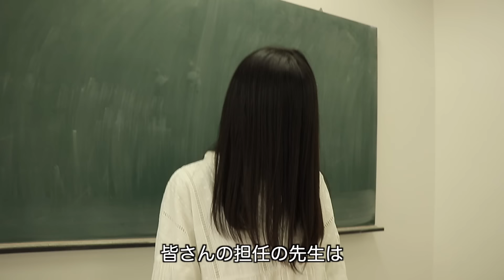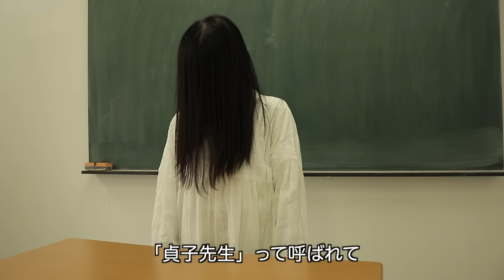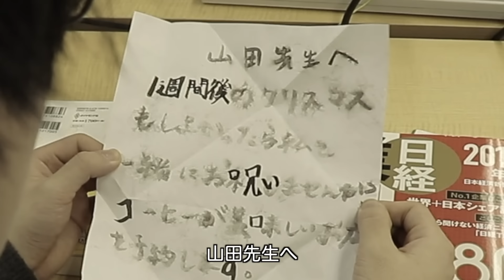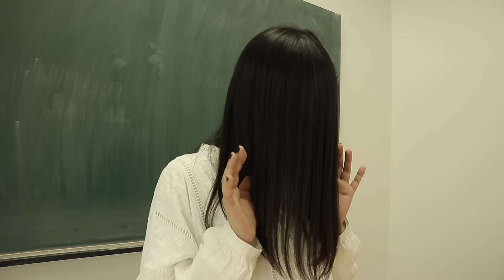【可愛い】怖すぎる教師 貞子先生がやってきた!!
リング大好き！

▼SNS▽

▼ プレゼント＆ファンレター ▽
〒150-0002
株式会社BitStar ニューポテトパーティー 宛

▼ BGM ▽
Vace Music Library